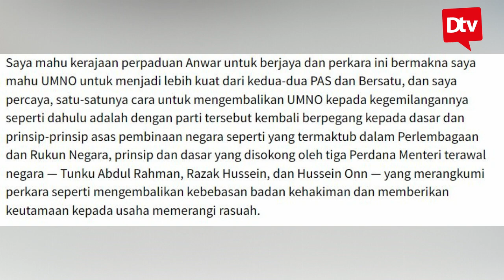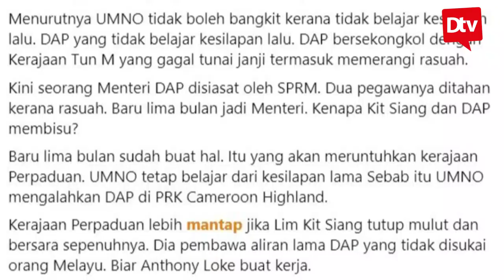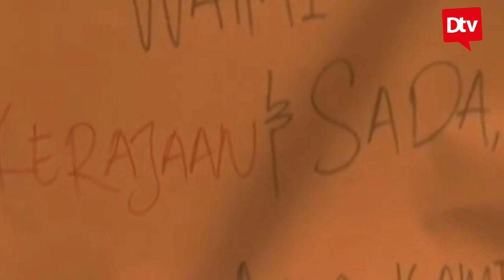(RENTASAN MALAM 1108) PANAS! ISMAIL SABRI TAKUT DIKAITKAN DENGAN RASUAH.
(RENTASAN MALAM 1108) PANAS! ISMAIL SABRI TAKUT DIKAITKAN DENGAN RASUAH SEBAB ITU MAHU HANCURKAN KERAJAAN SEKARANG. SANUSI HADIAHKAN RAKYAT KEDAH DENGAN PUTUSKAN BEKALAN AIR.